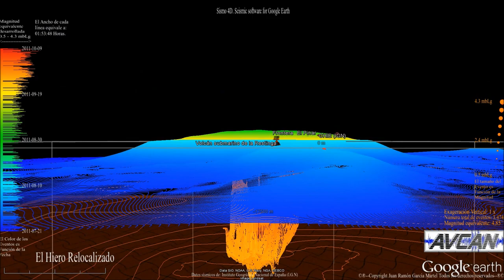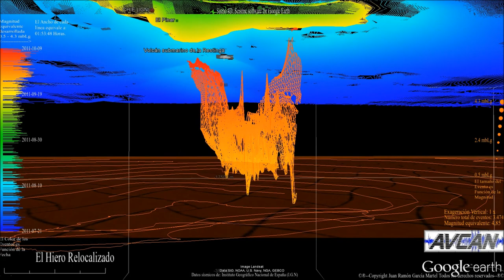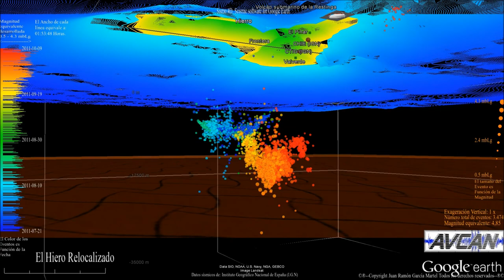Volcán de El Hierro. Perfil sísmico e hipocentros recalculados.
Volcán de la Restinga en El Hierro. Un posible perfil sísmico e hipocentros utilizando la "contabilidad B" del IGN, es decir los eventos pre-eruptivos recalculados por el IGN mediante la herramienta informática de dominio público,  HypoDD de la universidad de Columbia. Herramienta que debería mecanizarse y aplicarse a TODOS los eventos del catálogo actual de forma AUTOMÁTICA.

Hacer notar, que a pesar de la relocalización, la nube de eventos que debería coincidir con el punto eruptivo, no lo hace. Esta nube, queda desplazada al sur del Volcán de La Restinga, lo que significa que el medio acuático, afecta de forma adversa, al modelo actual de velocidades de propagación en los medios físicos que utiliza el IGN.

Se puede observar con nitidez cómo la pluma volcánica que generó la erupción, asciende desde lo profundo al sur de la isla.

 Recordar, que ese ascenso resultó prácticamente asísmico, por lo que suponemos que el magma encontró una vía en los estratos sedimentarios que "cortó" como un cuchillo al rojo lo haría con la mantequilla.

Interesante también, observar la existencia de un volumen asísmico bajo El Hierro, probablemente un lacolito o cuerpo muy sólido generado en la primera fase de escudo de la isla, que resultó impenetrable para la intrusión volcánica que generó el volcán de La Restinga. Observen Uds. una especie de arco invertido, que limita a este cuerpo sólido bajo El Hierro, que provocó que la intrusión derivara hacia los bordes de la isla por estratos más "blandos" como pueden ser los detríticos o sedimentarios que a la postre generaron las "Restingolitas" por arrastre de los materiales que las conformaban.